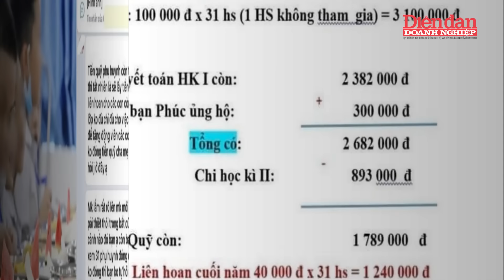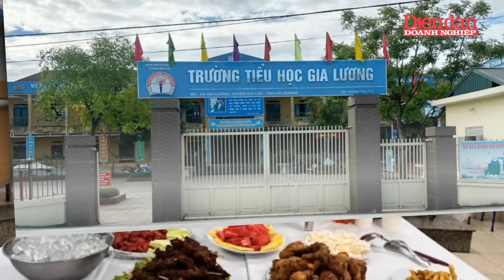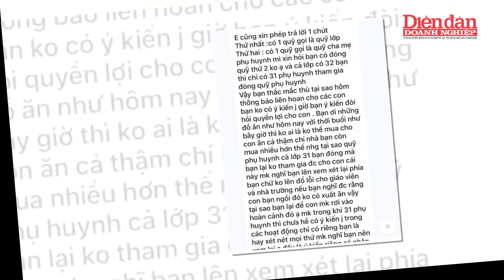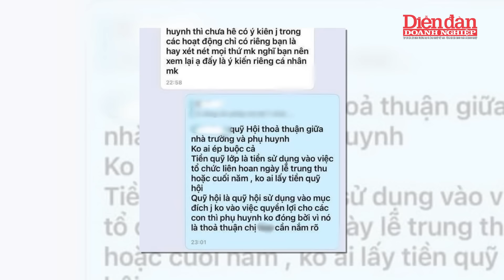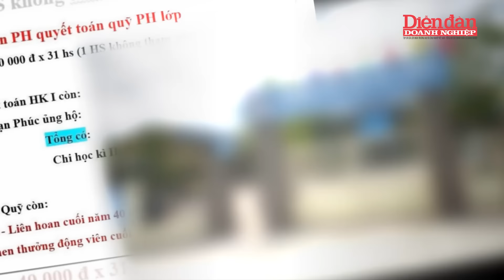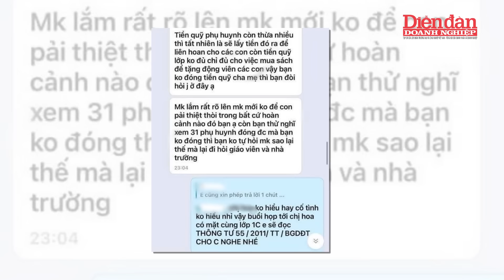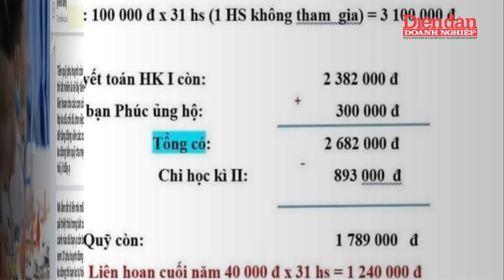Vụ “bé lớp 1 ngồi nhìn bạn liên hoan vì mẹ không đóng quỹ”: Phụ huynh là người có lỗi? | Tin tức 24h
DĐDN | Vụ “bé lớp 1 ngồi nhìn bạn liên hoan vì mẹ không đóng quỹ”: Phụ huynh là người có lỗi? | Vụ việc “bé lớp 1 phải ngồi nhìn các bạn ăn liên hoan vì mẹ không đóng 100 nghìn đồng tiền quỹ” theo chia sẻ của một phụ huynh trên mạng xã hội vừa qua đã thu hút sự quan tâm của đông đảo dư luận. Thông tin từ báo Nhân dân, liên quan đến sự việc này Bộ Giáo dục và Đào tạo cũng đã lên tiếng.
Cụ thể, Bộ Giáo dục và Đào tạo cho biết, Bộ đã tổ chức xác minh thông tin, đề nghị địa phương nơi có phản ánh về vụ việc nói trên báo cáo. Sở Giáo dục và Đào tạo Hải Dương đã có báo cáo về nội dung, diễn biến sự việc và công tác xử lý của ngành.
Sở Giáo dục và Đào tạo Hải Dương cho rằng, đây là sự việc đáng tiếc, xảy ra vào thời điểm cuối năm học, nhận được nhiều sự chú ý của dư luận. Sở Giáo dục và Đào tạo Hải Dương yêu cầu Phòng Giáo dục và Đào tạo huyện Gia Lộc chỉ đạo Trường tiểu học Gia Lương làm việc với cha mẹ học sinh để được chia sẻ, thông cảm, tổ chức rút kinh nghiệm chung trong công tác quản lý. Sở Giáo dục và Đào tạo cũng lưu ý các trường trên địa bàn tỉnh cần có biện pháp quản lý phù hợp, tránh để các vụ việc tương tự trong thời gian tới. Nhiều luồng thông tin cũng lên tiếng, phụ huynh cũng mắc lỗi khi để xảy ra vụ việc trên do không hiểu hết nội dung thông báo của ban phụ huynh và lớp.

Mời quý vị và các bạn xem thêm:
👍Tạp chí Diễn đàn Doanh nghiệp